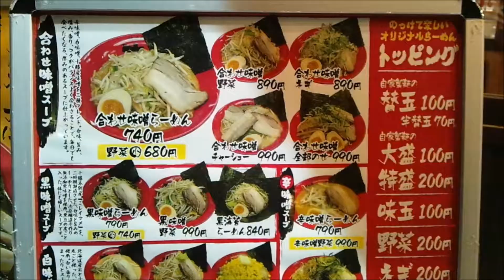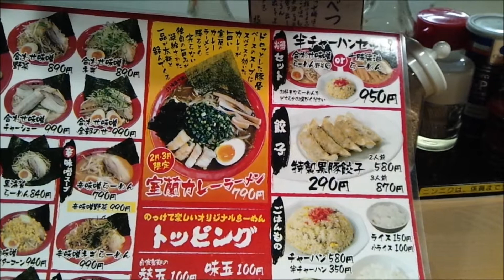[Ramen] Otofuke Hokkaido " ramen shop konoha " Miso ramen 740yen 木の葉 音更店 合わせ味噌ラーメン 740円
I went to Konoha noodle shop in Otofuke Town, Hokkaido.
This time I ordered a combined miso ramen.
The price was 740 yen.
A lot of vegetables such as bean sprouts and dusty noodles were delicious.
Because there was quite a volume, I think that you will be full of belly if you are always asking for ordinary prime.
This time I ordered miso ramen, I thought that I would like to eat next time because it is becoming a sticking soup that used Tokachi Honbetsu's Sibuya jozou soy sauce of in soy sauce ramen.

北海道音更町にあるラーメンショップ木の葉へ行ってきました。
今回は合わせ味噌ラーメンを注文しました。
値段は740円でした。
もやしなど具だくさんの野菜ともっちりとした麺が美味しかったです。
ボリュームも結構あったので、 いつも普通盛りを頼んでいるあなたであればお腹いっぱいになると思います。
今回は味噌ラーメンを注文しましたが、醤油ラーメンに十勝本別の渋谷醸造の十勝本別醤油を使用したというこだわりのスープになっていそうなので、今度食べてみたいなと思いました。